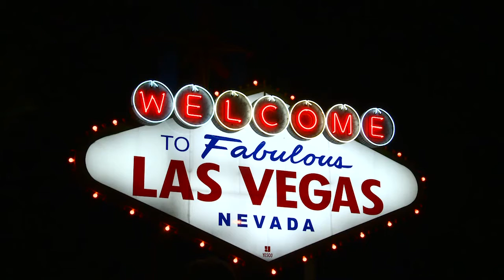Cheapass Games Interview with Cassidy Werner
Game Trade Media’s Big Rick got a chance to talk with Cassidy Werner of Cheapass Games and play a quick game of Tak! Come take a look!

Starring: Richard Ankney and Cassidy Werner
Filmed by: Mallory Petty
Edited by: Kourtnie Wash